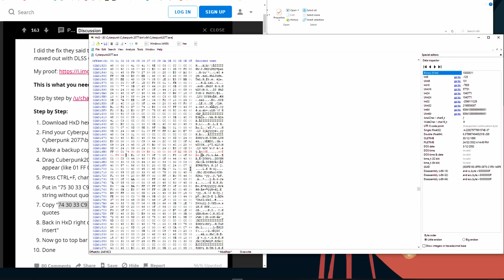I Literally HACKED Cyberpunk 2077, To FIX PERFORMANCE!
Cyberpunk 2077 - or Cyberbug 2077 as many have started to call it, has MANY issues at launch... and ONE of them, BROKEN CPU utilisation on AMD Ryzen Chips, CAN BE FIXED using this "one weird trick" and literally HACKING the executable with a Hex editor...

My Rig;
Ryzen 9 3900X CPU, 16GB, All SSD Storage, & Gigabyte Eagle RTX 3070 GPU

My Settings;
1440P Fullscreen
Field Of View: 95
Chromatic Aberration: Off
Film Grain: Off
Depth of Feild: On
Lens Flare:on
Motion Blur: SO VERY GODDAMN OFF!
Contact Shadows: On
Improved Facial Lighting Geometry: On
Anisotropy: 16
Local Shadow Mesh Quality: High
Local Shadow Quality High
Cascaded Shadows Range: High
Cascaded Shadows Resolution: Medium
Distant Shadows Resolution: High
Volumetric Fog Resolution: High
Volumetric Cloud Quality: Medium
Max Dynamic Decals: Ultra
Screen Space Reflections Quality: High
Subsurface Scattering Quality: High
Ambient Occlusion: Medium
Colour Precision: Medium
Mirror Quality: High
Level of Detail: High

Ray Tracing: On
Ray Traced Reflections: On
Ray Traced Shadows: On
Ray Traced Lighting: Psycho

Cyberpunk 2077 - Xbox Series X  and  Xbox One X  Performance